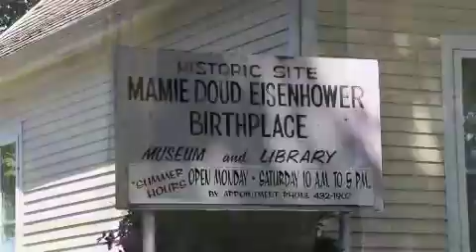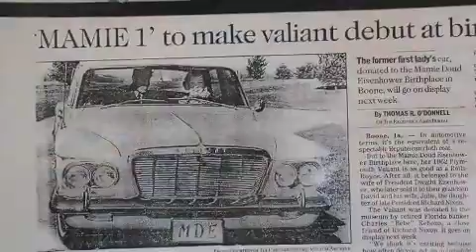Mamie Doud Eisenhower birthplace, Boone, Ia Travel USA, Mr. Peacock & Friends, Hidden Treasures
On Mr. Peacock's latest adventure, they discovered a hidden treasure of a Mamie Doud Eisenhower birthplace. The Mamie Doud Eisenhower birthplace museum is in the town of Boone, Iowa.  Learn all about our 33rd president Dwight D Eisenhower's first lady birthplace from Mr. Peacock & Mrs. Peacock in their latest adventure.

Please join us for every episode of Mr. Peacock & Friends season 3 by visiting Mr. Peacock & Friends web